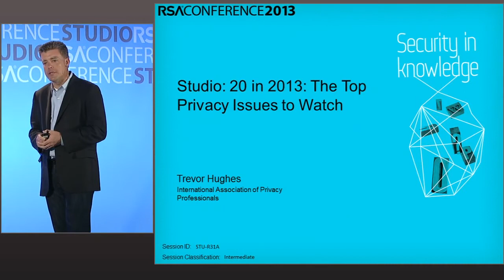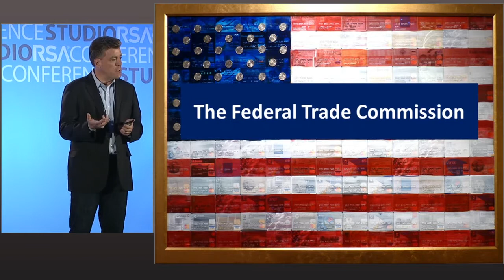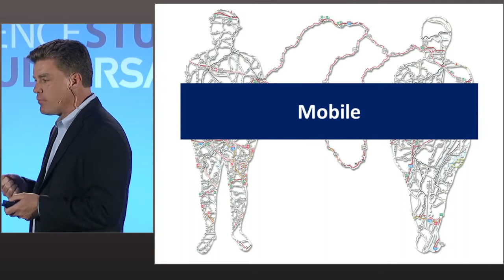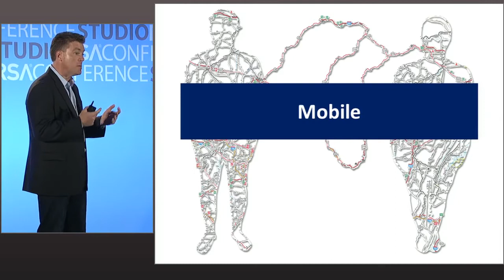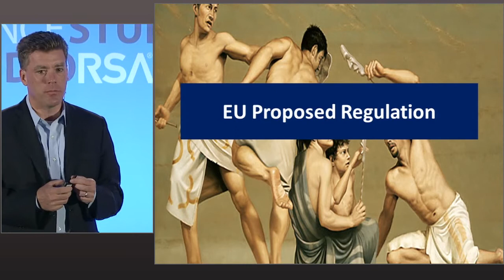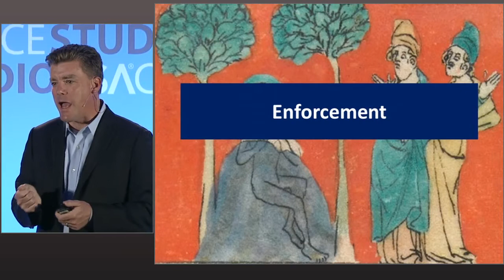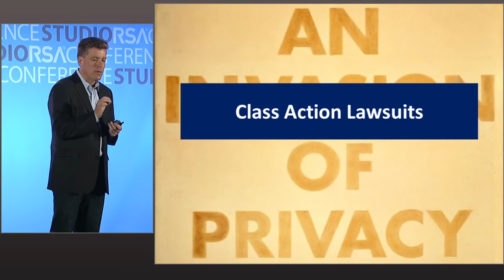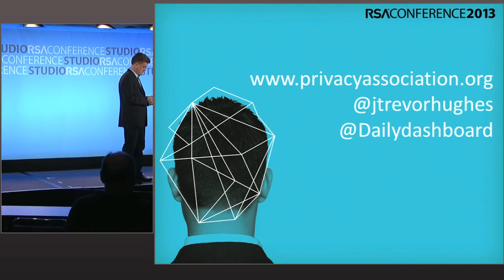20 in 2013: The Top Privacy Issues to Watch - Trevor Hughes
RSA Conference Studio 2013 - STU R31A

Trevor Hughes - President & CEO, International Association of Privacy Professionals

Privacy is critical to any information protection program, and security professionals increasingly find themselves needing to understand this evolving issue. This presentation will provide a survey of the top privacy challenges that security professionals are likely to encounter in the coming year.